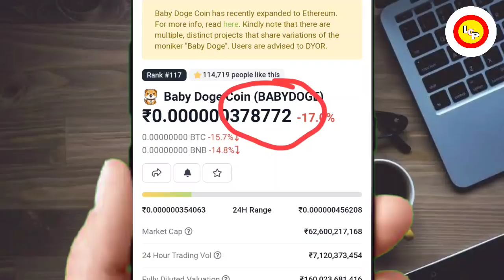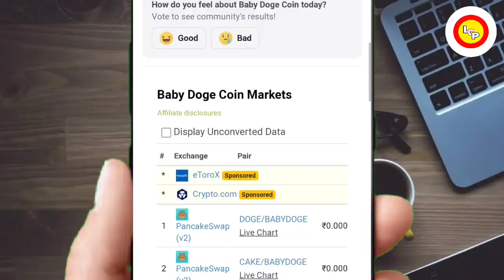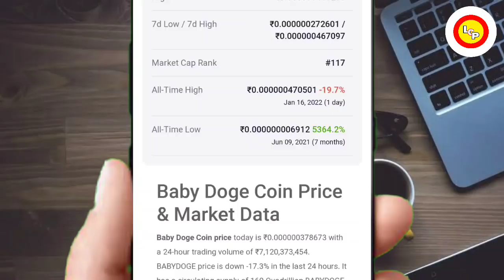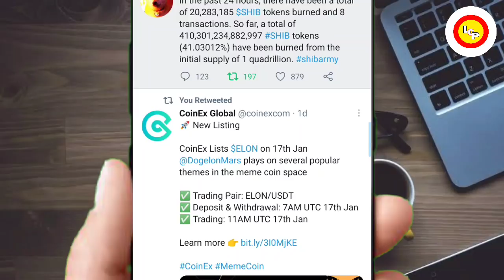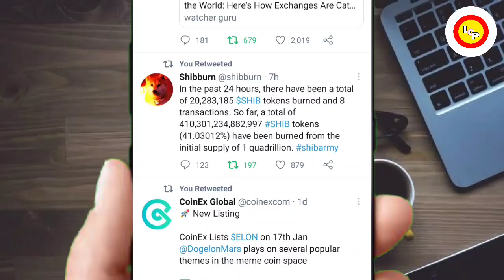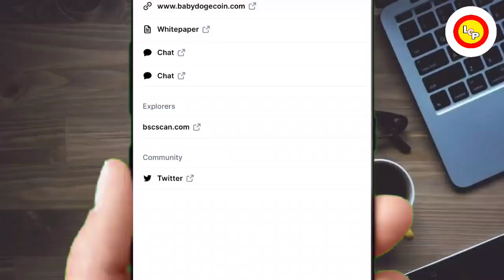📣🔴BABY DOGE COIN NEW LISTING🤯🤑 चूकना मत अब 🔥BINANCE लिस्टिंग SOON🤑 दो "0" KILL🤑shiba